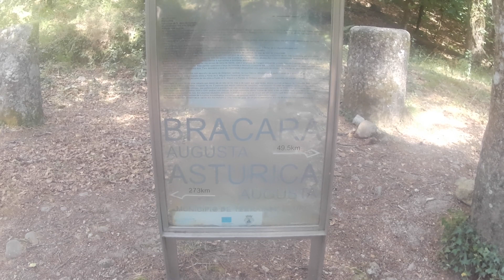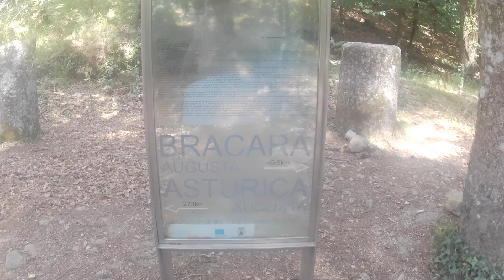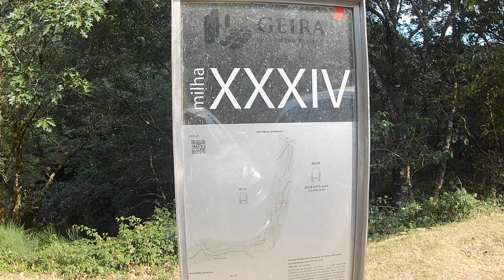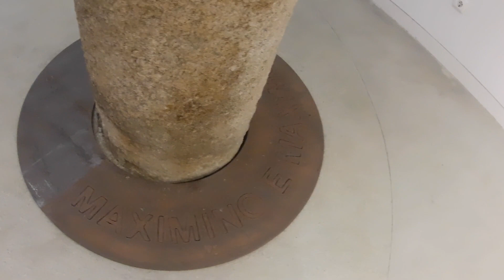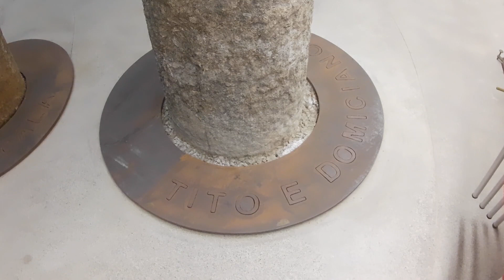Exploring Via Nova: A Roman Road In Portugal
Via Nova, also known as Via XVIII, was a  Roman road which ran from Braga (Bracara Augusta) in Portugal to Asturica Augusta (Astorga, in Spain), covering around 210 Roman miles or 330 km. Part of it runs through Serra de Gerês in Portugal. Among the many remnants of this road are the various milestones, many of which can be found in Gerês forest park. Going through the park, often along the route followed by Via Nova and encountering these milestones is something worth doing. Not just because of the magnificent scenery, or the herds of semi-wild goats, but also because it is a different way of gaining understanding of the complex jigsaw that is history
References
Lemos and Baptista "Estudo de um troço da via XVIII do Itinerário de Antonino na Serra do Gerês (a Geira Romana)" Cadernos de Arqueologia Série II, 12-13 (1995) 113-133
Rodriguez Colmero, Antonio; Ferrer Sierra, Santiago; Alvarez Asorey, Rubén D. Miliarios e outras inscricións viarias romanas do noroeste hispánico (conventos Bracarense, Lucence e Asturicence). Santiago de Compostela, Consello da Cultura Galega, 2004, p 407